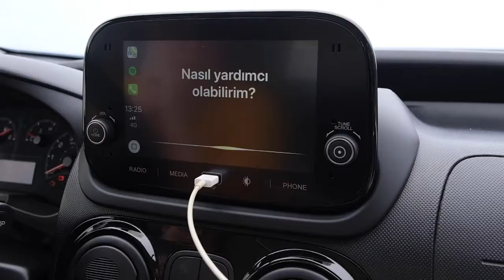Fiat Fiorino/Qubo 2020 Model Multimedia System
DAIICHI multimedia systems provide an ideal in-car experience, supporting a wide range of media formats and devices. The system’s enhanced sound controls ensure that all sources sound great.